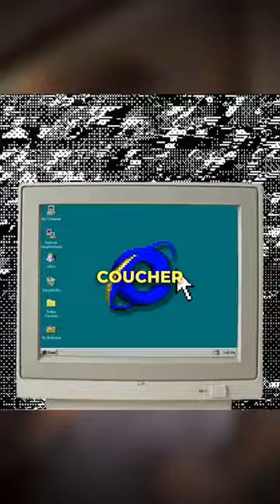Comment s’endormir en moins de 10 minutes 😴